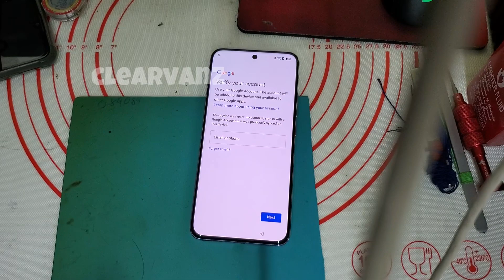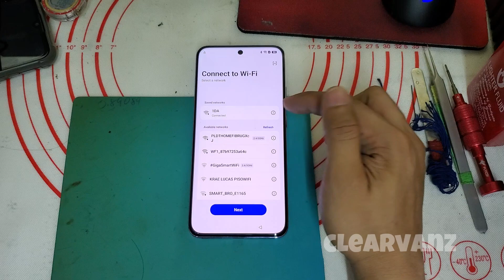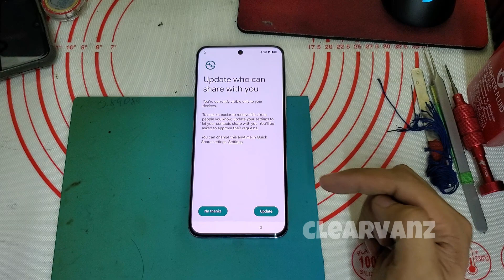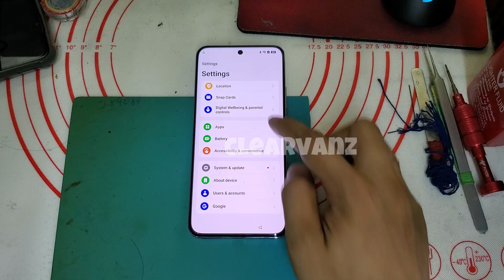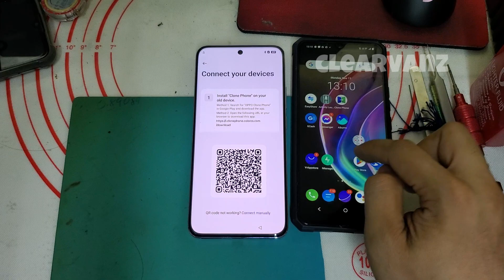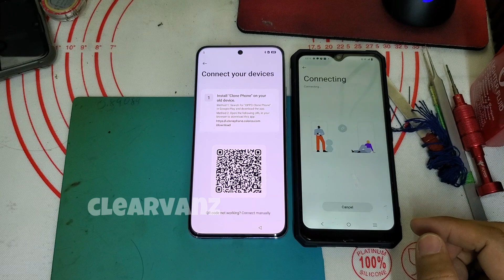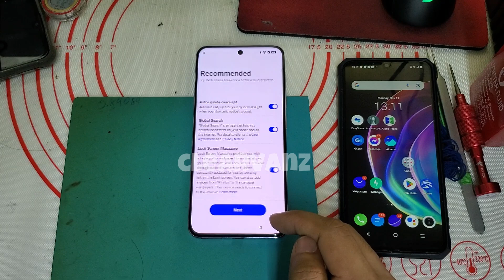Oppo Reno 12 Pro FRP Bypass | CPH2629 frp bypass no pc